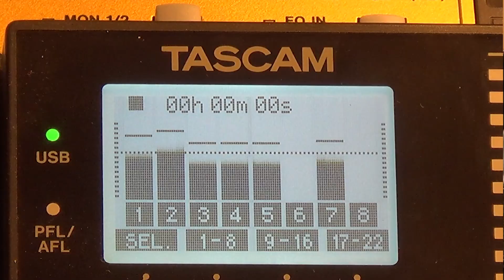September's Last Breath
I, Silver Coulter, made and performed this song.